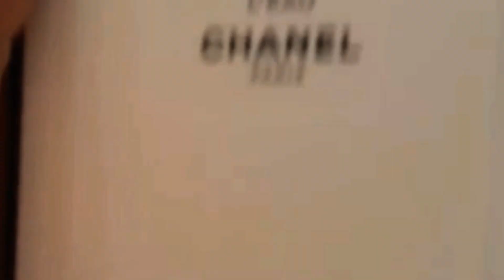Staycation Shorts ColdWeather Hotel View GardenView